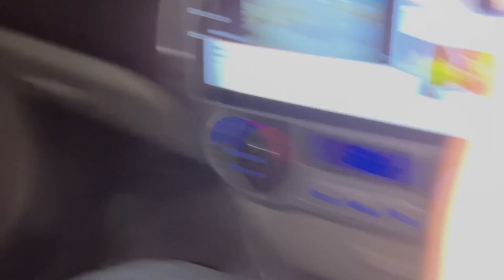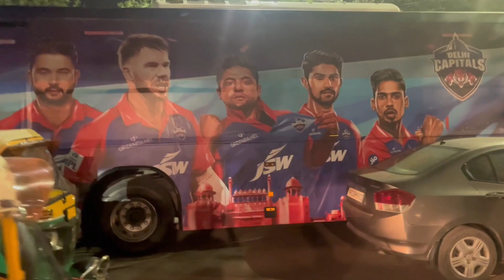Live ACCIDENT| teri maa***🤬🤬🤬 | ipl dekhne ko bhi nahi mila😡